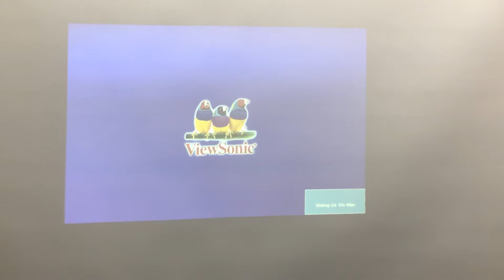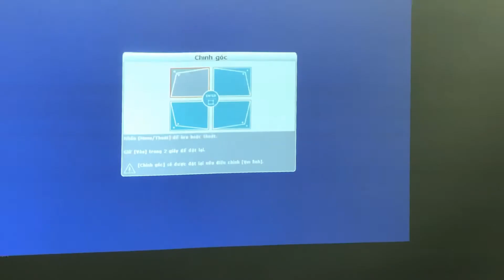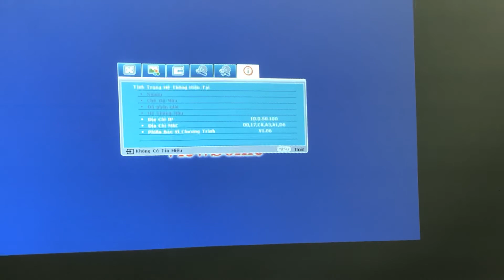Hướng dẫn sử dụng máy chiếu siêu gần viewsonic pjd655ws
VNPC